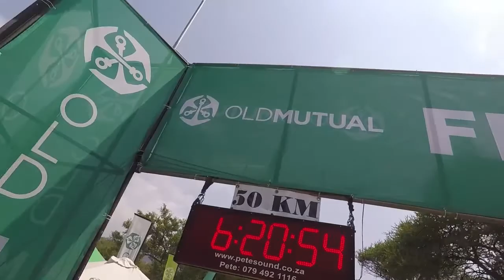Om Die Dam Ultra Marathon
Running the 2017 Om Die Dam 50km Ultra Marathon around Hartebeespoort Dam in South Africa